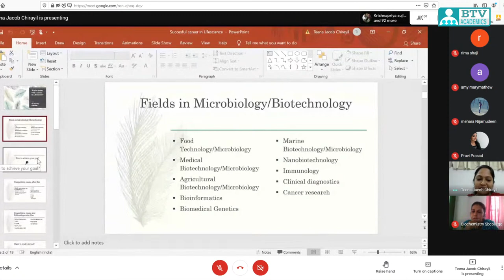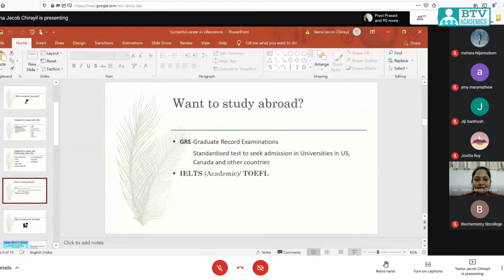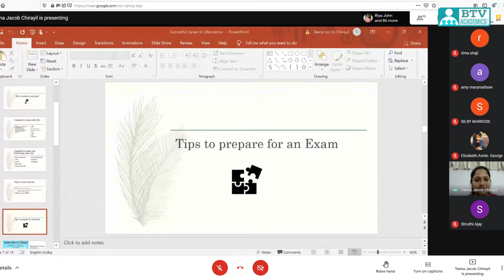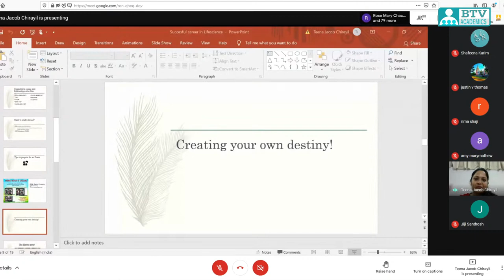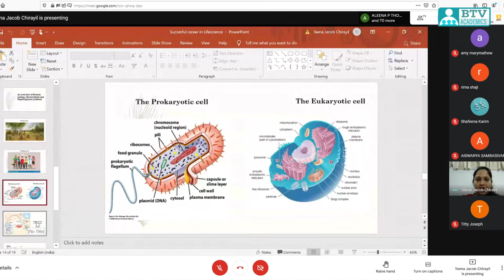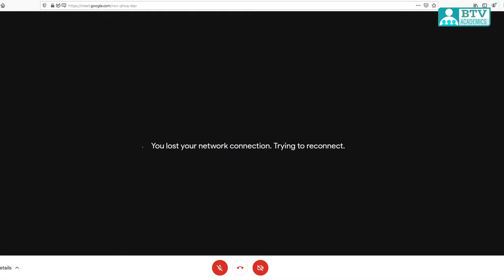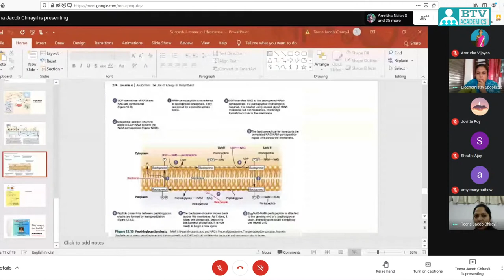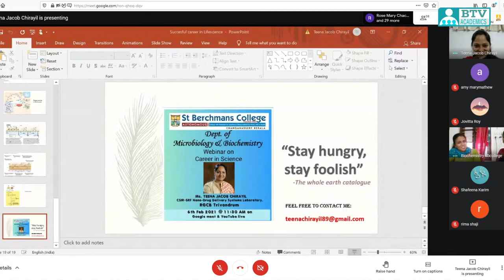Career in Science | Ms. Teena Jacob Chirayil | Microbiology and Biochemistry | SB College